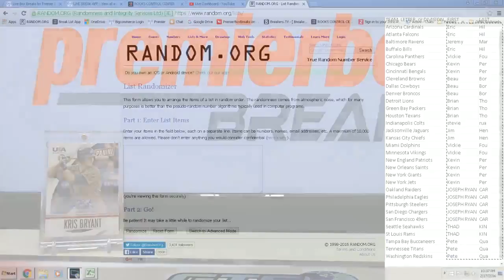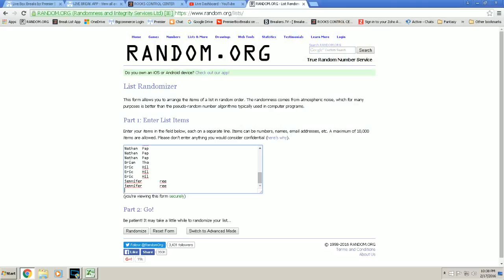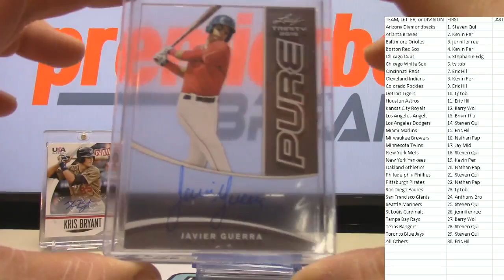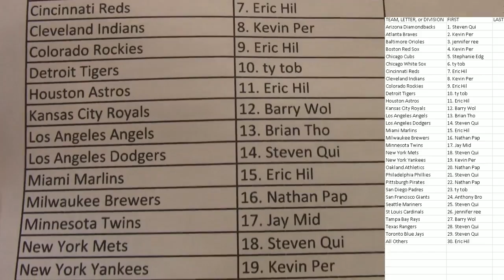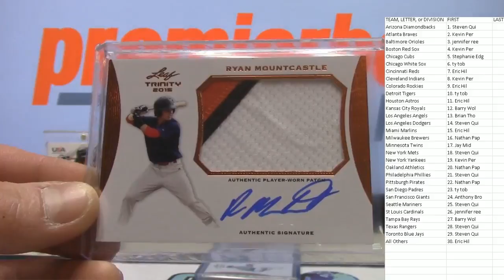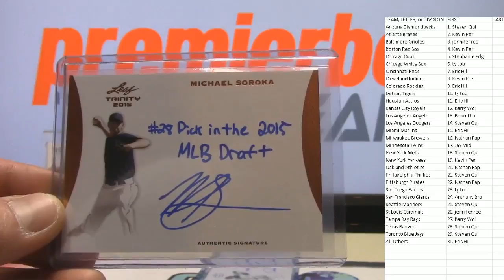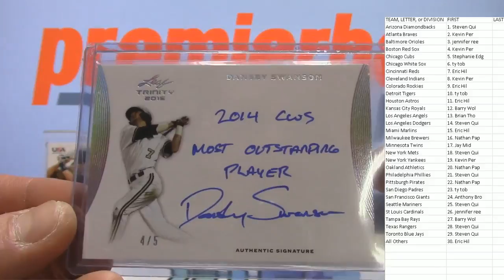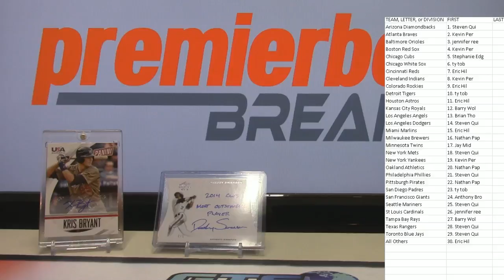2015 Leaf Trinity Baseball Random #3 2-17-16